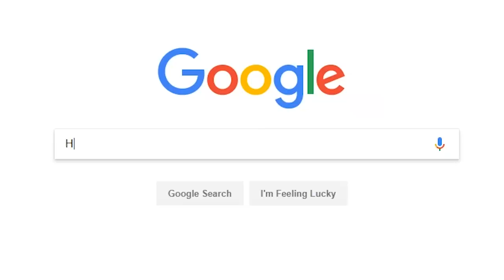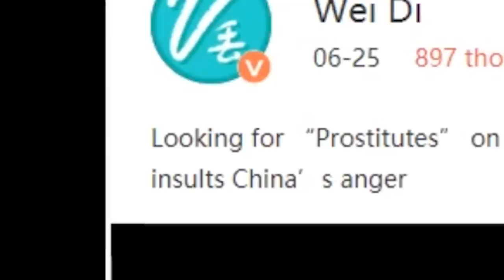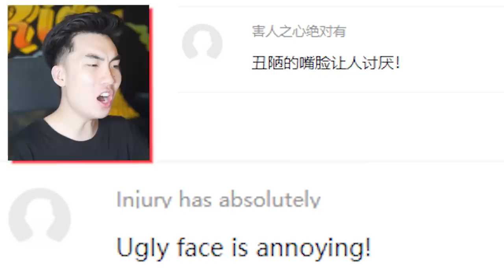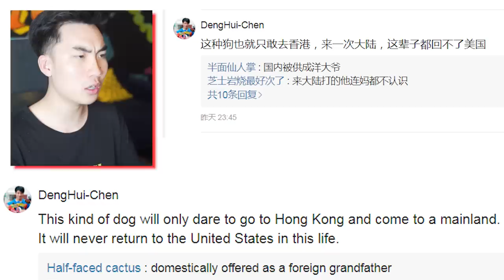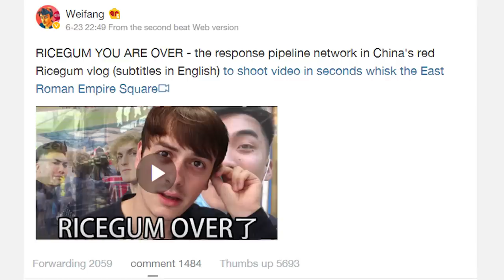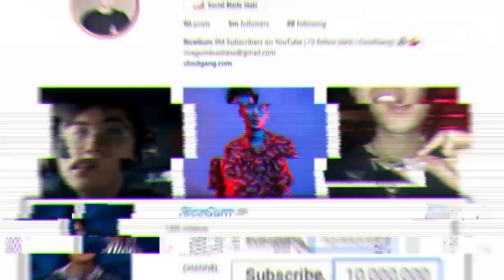Why Everyone In China Hates Me...